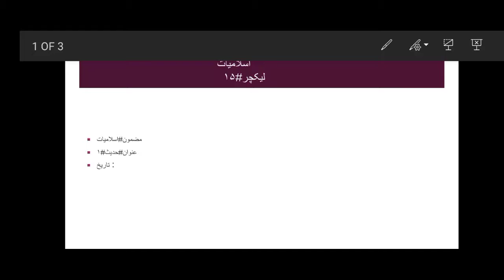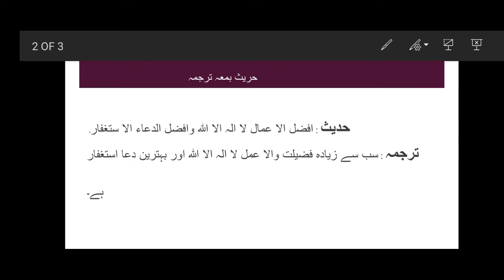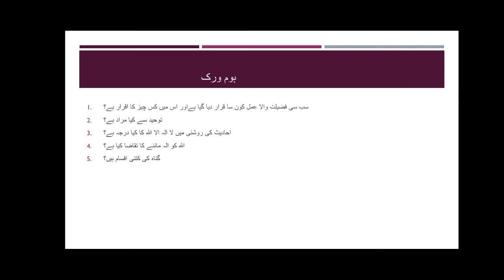Class#9 islamiyat lecture#1 revision